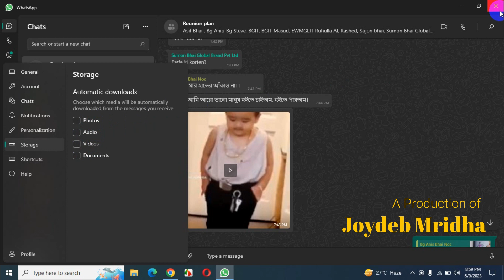How to Off Automatic Downloads Media on WhatsApp in Windows 10/11.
If you want to prevent WhatsApp from automatically downloading and saving media files on your Windows 10/11 PC, you can follow these steps:

1. Open WhatsApp and click on the menu icon (three dots) in the top right corner.
2. Select Settings from the menu and then click on Chats.
3. Under Media visibility, uncheck the box that says Show media in the gallery.
4. This will stop WhatsApp from saving any media files to your PC's gallery.

Alternatively, you can also configure WhatsApp to only download media files when you are connected to Wi-Fi or when you are roaming. To do this, go to Settings - Data and storage usage - Media auto-download and choose your preferred options for each media type.

@WhatsApp @Networking Bit @Felipe Neto @Primitive Technology @ITZY @JoydebMridha